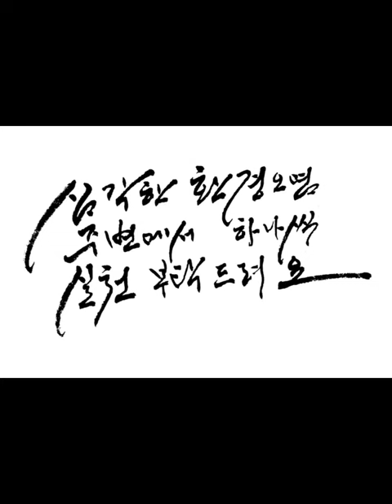無無明盡乃至無老 무무명진내지무로 楷書 해서 摩訶般若波羅蜜多 마하반야바라밀다심경